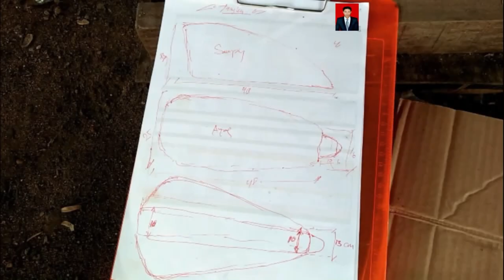Membuat Tanki Motor berbahan fiberglass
konten ini menyajikan bagaimana proses pembuatan Tanki motor berbahan dasar fiberglass dengan memanfaatkan plat fiber bekas yang ada.

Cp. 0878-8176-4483